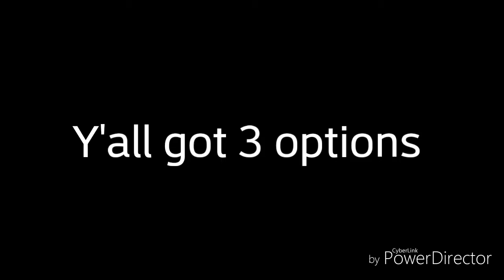Pick my next amv (Watch the video or you will get jumped by tmnt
Pick 1 of 3 in comment section